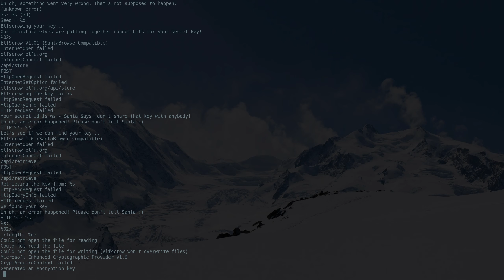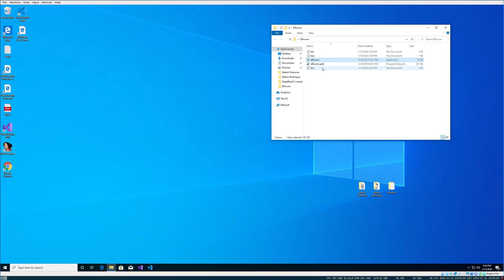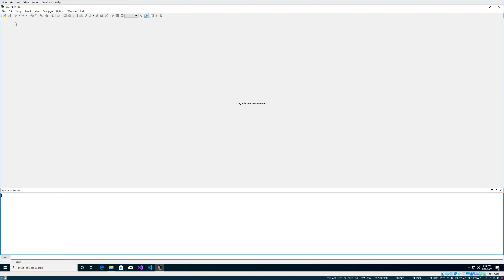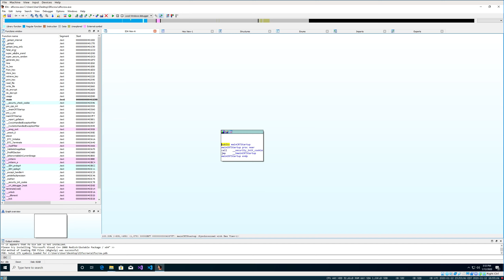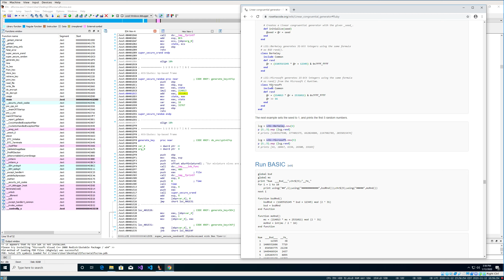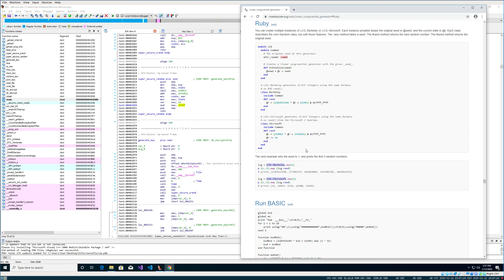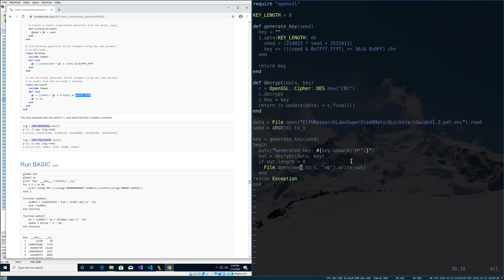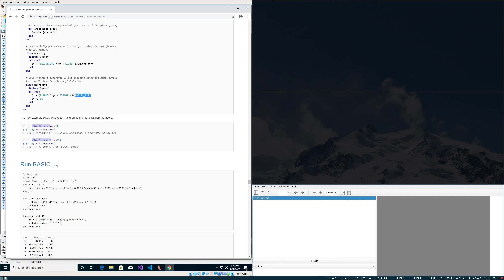Holiday Hack 2019: Recover Cleartext Document